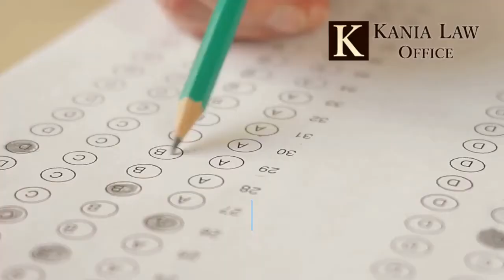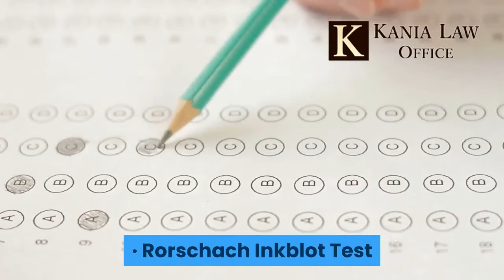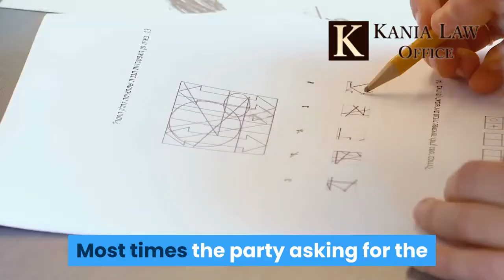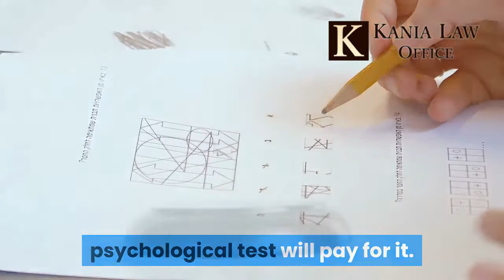Psychological Testing in Child Custody Cases in Tulsa - Kania Law Office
In child custody cases its sometimes necessary to get psychological testing for a parent. This requires that your get a custody evaluator. The custody evaluator is an expert witness that makes a custody recommendation to the family court. Charles Kania is a child custody attorney in Tulsa. He practices custody law at Kania Law Office in Oklahoma.